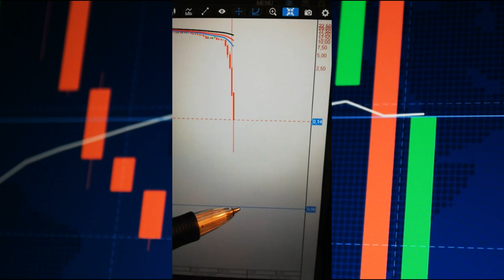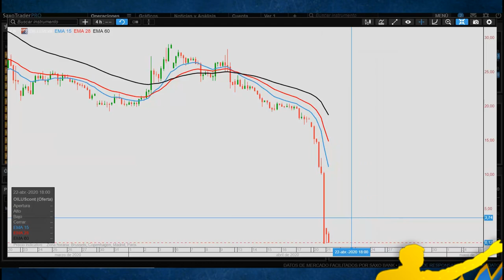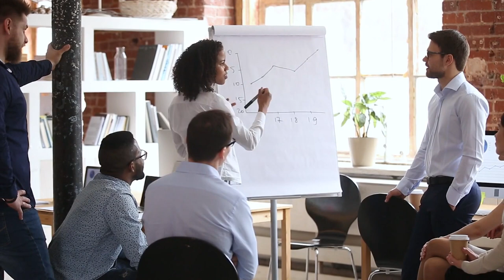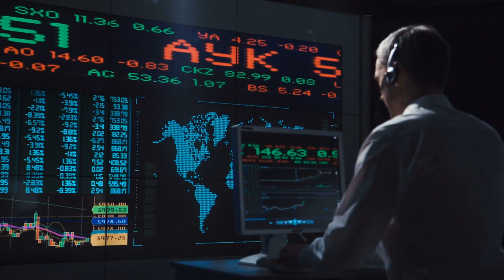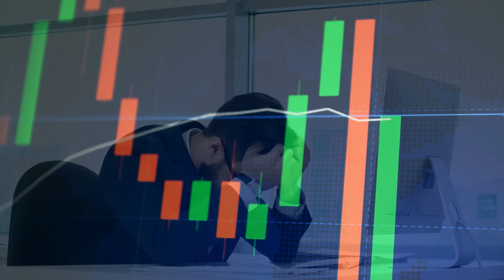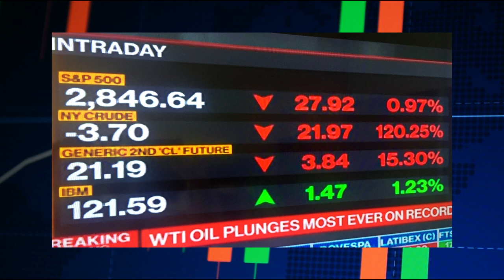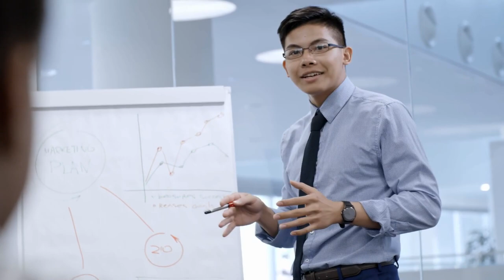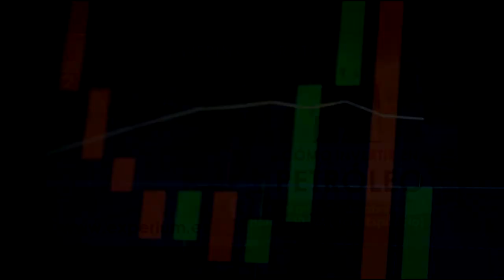¡PETROLEO NEGATIVO! [ -55 USD por BARRIL] l ¿Por que Ocurre la CRISIS del Petroleo?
▼ABRIR▼ Este lunes 20 de ABRIL ocurrio el CRASH DEL PETROLEO.  Explicamos cuales fueron los motivos por el que los futuros del petroleo con vencimiento mas proximo cotizo a precios negativos.

VÍDEOS SUGERIDOS
10 Consejos de TRADING y de Inversión del CREADOR del DOW JONES y del ANÁLISIS TÉCNICO (Teoria Dow)